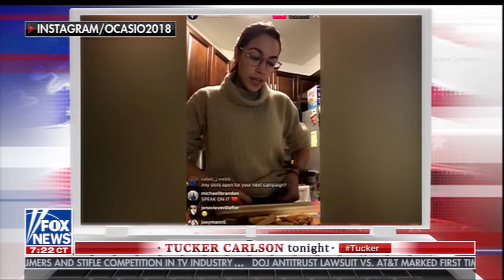FNC Tucker Carlson Alexandria Ocasio-Cortez Babies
Fox News Channel's Tucker Carlson Tonight invited me back on Tuesday, February 26, 2019.

Our discussion was centered on comments made by Representative Alexandria Ocasio-Cortez talking about climate change, our impact on the planet, and whether we should be asking ourselves "is it okay to still have children?"